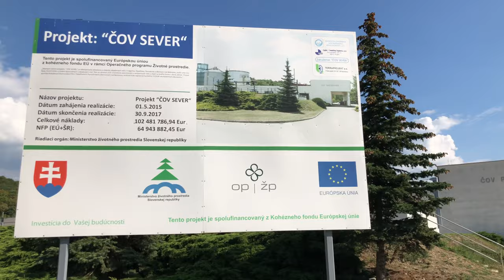26. Dobré fondy EÚ - čistička odpadových vôd "Sever"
Vďaka projektu čističky odpadových vôd "Sever" je voda z regiónu Topoľčian, Partizánskeho a Bánoviec nad Bebravou po prečistení priezračná a nespôsobuje žiadne environmentálne škody.
Súčasťou projektu Sever je okrem iného aj výstavba 49 čerpacích staníc a takmer 100 km kanalizácie. Skvelou správou je, že na nové čistiarenské kapacity bude napojených viac ako 3 700 domácností.
Celý tento komplexný projekt, ktorého súčasťou sú najmodernejšej čistiace technológie, mohol byť zrealizovaný aj vďaka finančnej investícii z európskych prostriedkov vo výške 47 miliónov eur.
V našom ďalšom videu vám vedúci Zastúpenia Európskej komisie na Slovensku Ladislav Miko ukáže tento projekt a popri tom sa dozviete, ako funguje proces čistenia odpadových vôd!

Ak ste zvedaví a chcete vidieť viac príkladov dobre investovaných európskych prostriedkov na Slovensku, tak neváhajte a kliknite na stránku